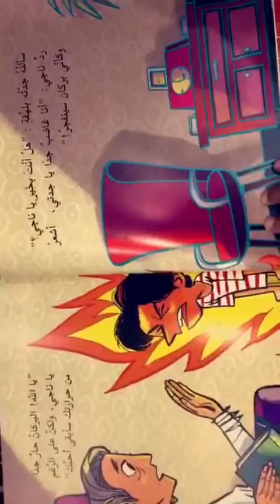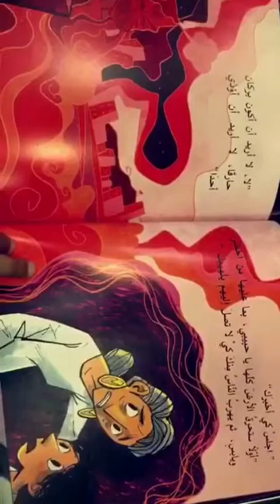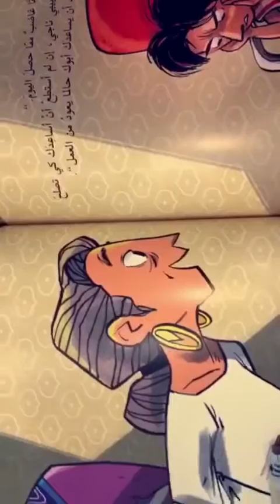قصص_ننصح_بها كأني بركان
سديم النهدي